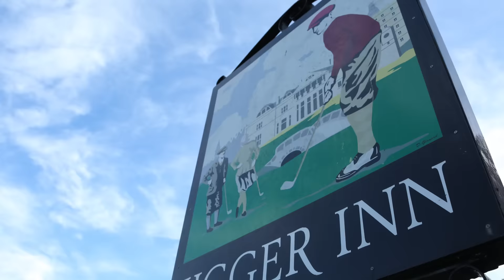Alfred Dunhill Links Championship: Links Live at The Jigger Inn - Dave Farrell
Musician Dave Farrell of Linkin Park in the infamous Jigger Inn at the 2016 Alfred Dunhill Links Championship.